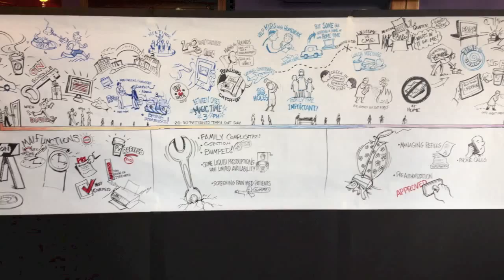Why bring Visualators in for your meetings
Visualators are Dipstick Studios sketch artists who travel to meetings and record them visually.